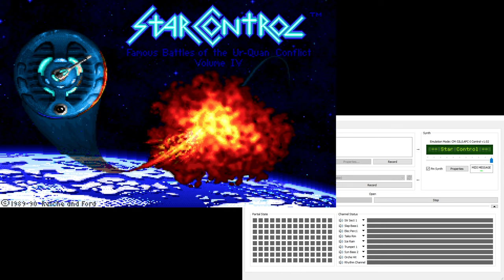Star Control/DOS CM-32L OST (Extra Reverb)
Music from Star Control/DOS, played on a MUNT-emulated Roland CM-32L (Later version of the MT-32). Compositions by Tommy Dunbar.

I have two versions of this soundtrack -

Chapters:

0:00 Opening Splash

1:11 Shofixti Scout ditty
1:21 Earthling Cruiser ditty
1:30 Syreen Penetrator ditty
1:40 Arilou Skiff ditty
1:49 Mmrnmhrm Transformer ditty
1:59 Yehat Terminator ditty
2:08 Chenjesu Broodhome ditty
2:16 Alliance Victory

2:46 Umgah Drone ditty
2:56 Ilwrath Avenger ditty
3:05 VUX Intruder ditty
3:16 Androsynth Guardian ditty
3:27 Spathi Discriminator ditty
3:37 Mycon Podship ditty
3:48 Ur-Quan Dreadnought ditty
4:00 Ur-Quan Heirarchy Victory